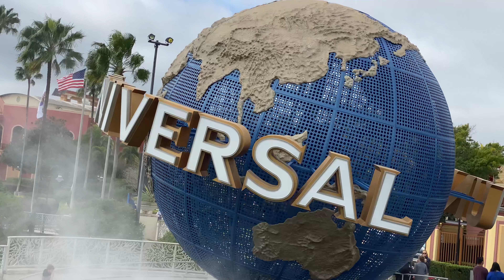Disney 2021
Surprising the nephews with a trip to Disney!